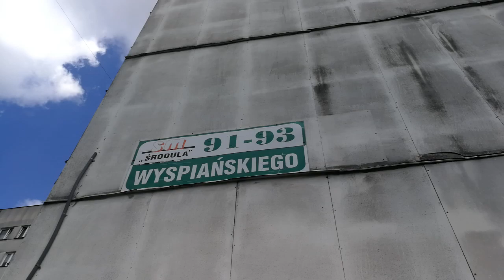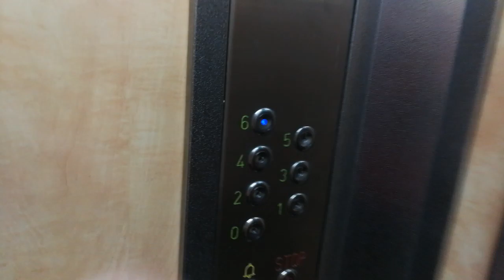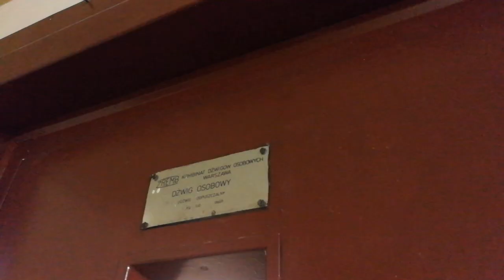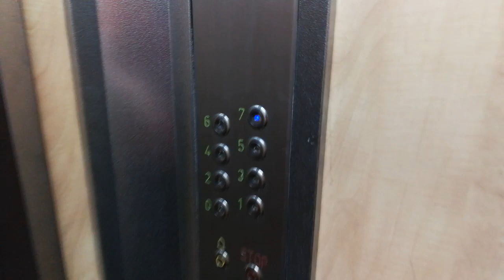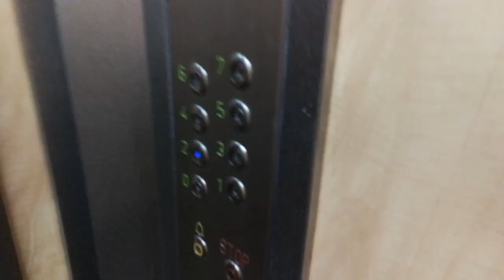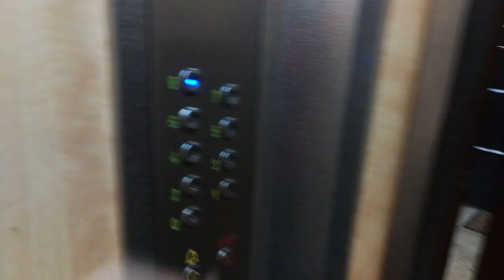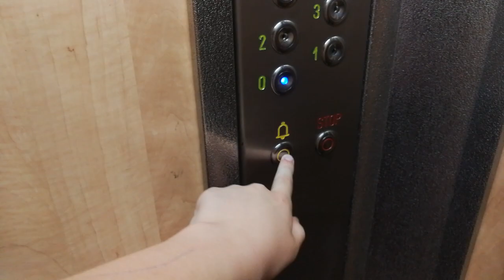Lift Tour #1 - Stanisława Wyspiańskiego 91 kl. 1 i 2, 93 kl. 1 i 2. Sosnowiec Środula.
Cześć! Witam Was w pierwszym filmie z serii Lift Tour, gdzie odwiedzimy dzielnicę Środula, na Północy Sosnowca. Zaglądamy na ulicę Stanisława Wyspiańskiego, gdzie przejedziemy się czteroma licencjami w dwuklatkowcach o numerach 91 i 93. Znajdują się tutaj cztery osiedlówki z przedziałami meblowymi i brązowymi drzwiami, na 5, 6, 7 i 8 pięter. Blokami z filmu zadządza SM Środula. Za tydzień kolejny odcinek z tej serii.

0:03 - Stanisława Wyspiańskiego 91 kl.1
Marka: ZREMB
Rok produkcji: 1978
Prędkość: 1m/s
Falownik: Nie
Modernizacja: Tak
Ilość obsługiwanych kondygnacji: 6

1:21 - Stanisława Wyspiańskiego 91 kl.2
Marka: ZREMB
Rok produkcji: 1978
Prędkość: 1m/s
Falownik: Nie
Modernizacja: Tak
Ilość obsługiwanych kondygnacji: 7

2:50 - Stanisława Wyspiańskiego 93 kl. 1
Marka: ZREMB
Rok produkcji: 1978
Prędkość: 1m/s
Falownik: Nie
Modernizacja: Tak
Ilość obsługiwanych kondygnacji: 8

4:54 - Stanisława Wyspiańskiego 93 kl.2
Marka: ZREMB
Rok produkcji: 1978
Prędkość: 1m/s
Falownik: Nie
Modernizacja: Tak
Ilość obsługiwanych kondygnacji: 9

Film dedykuję dla użytkownika Don Suchy (zapewniam Cię, że to nie ostatni film z tej dzielnicy ;D)